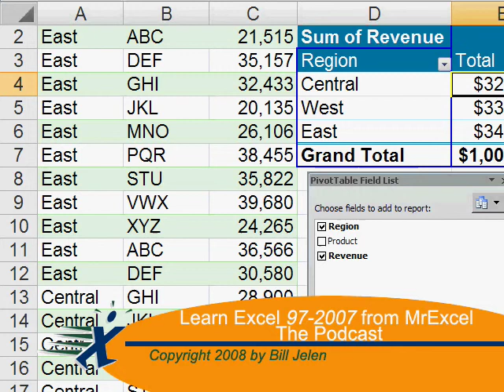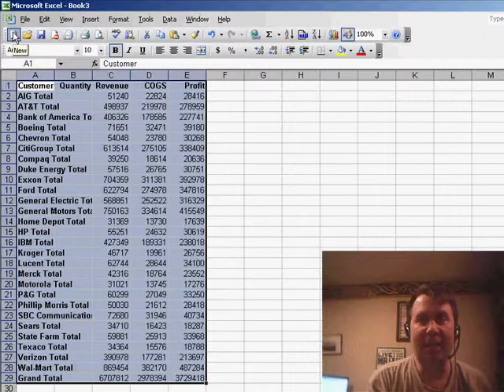Excel - Copying Subtotals Only from Excel - Episode 731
Microsoft Excel Tutorial - Copy only the subtotal rows from Excel.

Welcome back to the MrExcel netcast! In today's episode, we have a question from Carrie about how to copy subtotals only in Excel. This can be a tricky task, but I have a cool trick to share with you that will make it a breeze.

First, make sure your data set is sorted by the column you want to subtotal. In Carrie's case, it's by customer. Simply select a cell in the customer column, press A to Z, and then go to Data › Subtotals › At Each Change in: › Customer. Choose the fields you want to subtotal and click OK.

Now, your data set will have subtotals added throughout. To view just the subtotals, click the number two button in the upper left-hand corner. But here's where the problem arises - when you try to copy these subtotals, you end up copying all the data, not just the subtotals. This is where my trick comes in.

Instead of copying the entire data set, select the data and press [ALT+;]. This shortcut selects only the visible cells, which in this case are the subtotals. Now, when you paste [CTRL+V] in a new workbook, you will only have the subtotal rows. This is a great way to copy subtotals after collapsing them.

I want to thank Carrie for sending in this question and for all of you for tuning in. I hope this trick helps you save time and frustration in your Excel tasks.

Table of Contents:
(00:00) Copy only Subtotal Rows in Excel
(00:20) Question from Carrie
(00:30) Adding subtotals
(00:44) Copying subtotals
(01:18) Clicking Like really helps the algorithm

This video answers these common search terms:
Adding subtotals by customer in Excel
Copying subtotals only in Excel
Copying visible cells only in Excel
Excel tips and tricks for working with subtotals
How to use automatic Subtotals command in Excel
MrExcel netcast tutorial on adding and copying subtotals
Pasting subtotals in a new workbook in Excel
Shortcut for selecting visible cells in Excel
Sorting data by customers in Excel
Tips for copying subtotal rows in Excel
Viewing subtotals only in Excel
YouTube video tutorial on adding and copying subtotals

Kerry asks: after adding automatic subtotals, how can you copy only the subtotal rows? Episode 731 will show you how.